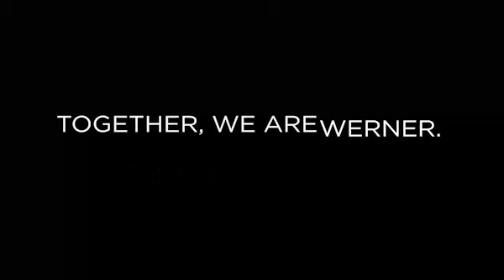Werner Enterprises Training